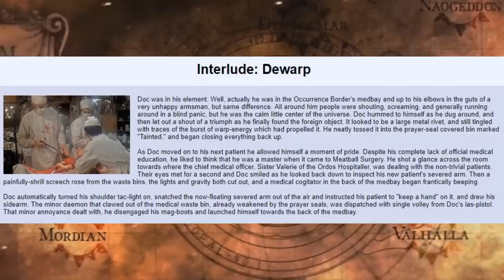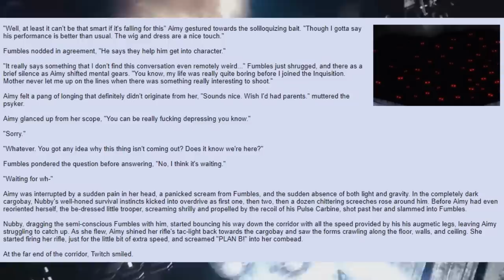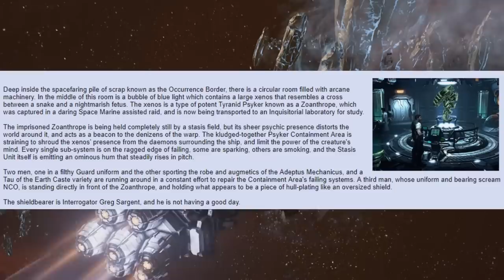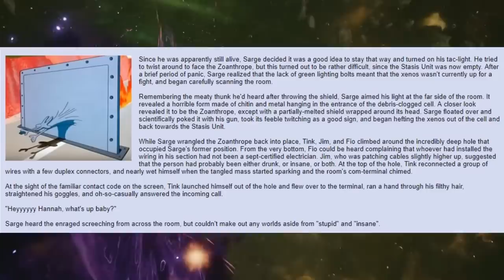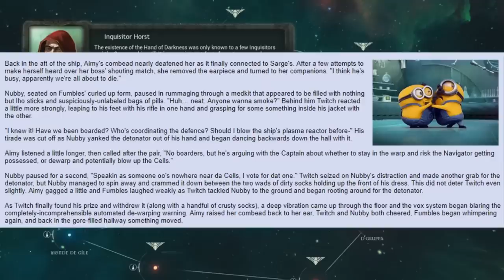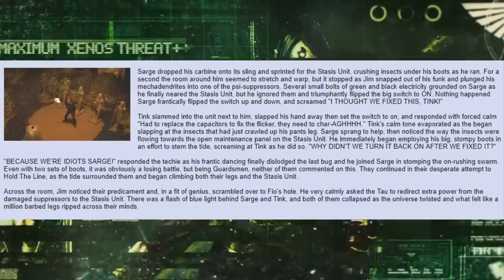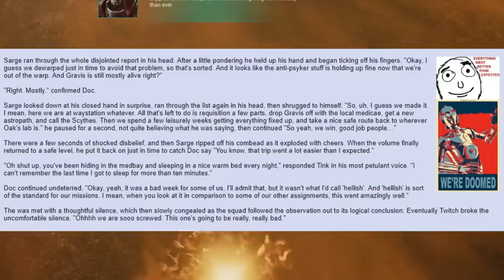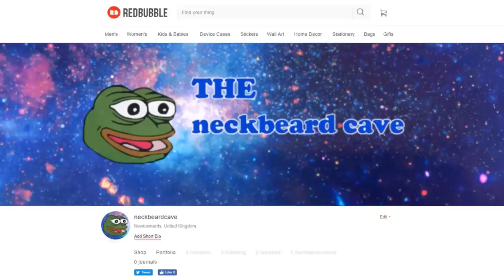The Adventures of the All Guardsmen Party =][= (Interlude: Dewarp) #13